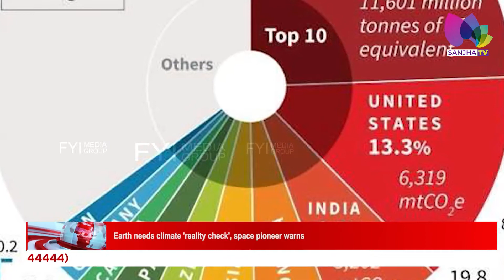Earth needs climate 'reality check', space pioneer warns | Sanjha TV